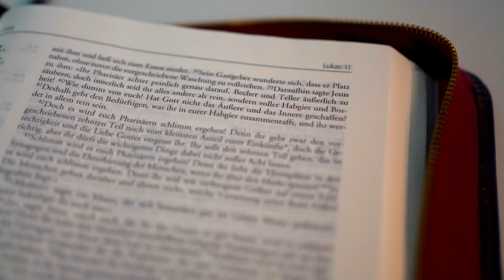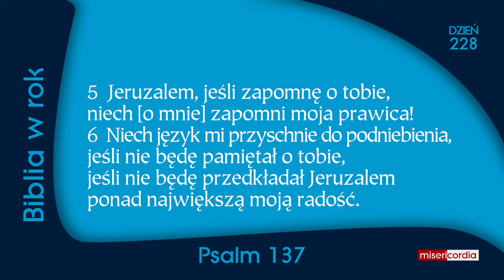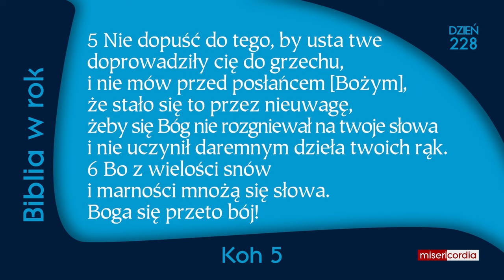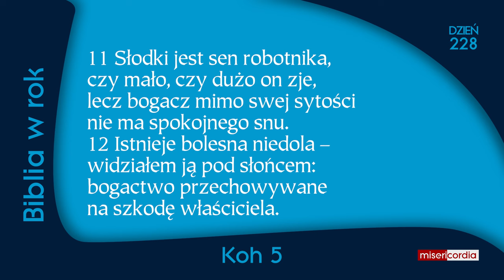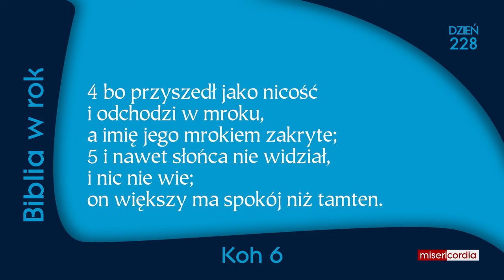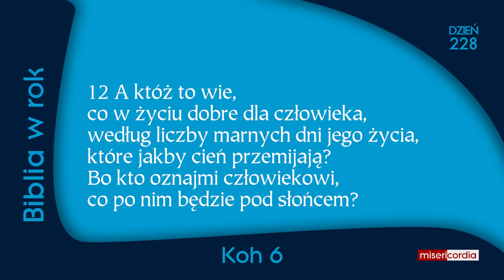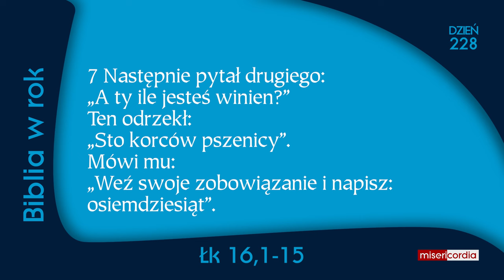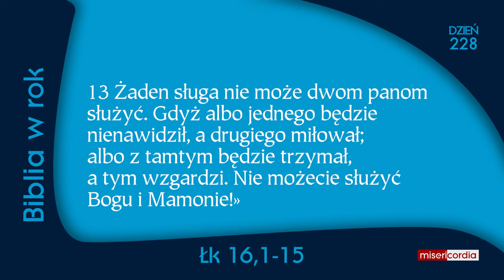Biblia w rok [228] | 15 sierpnia | Ps 137; Koh 5-6; Łk 16,1-15